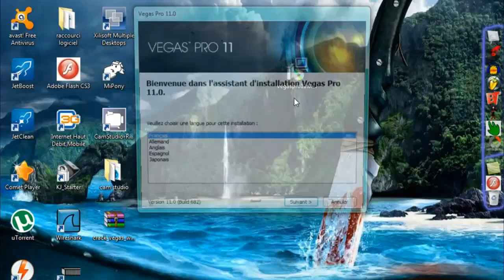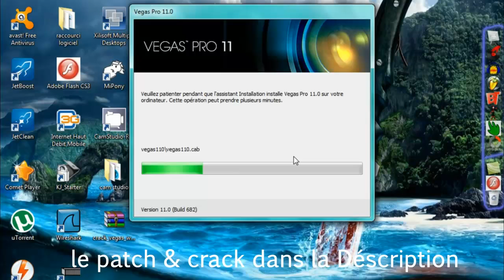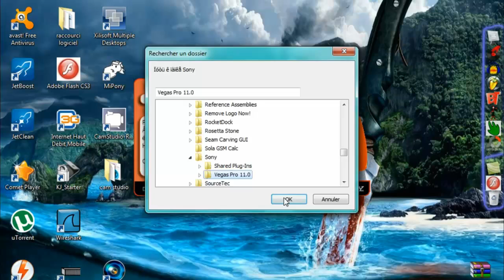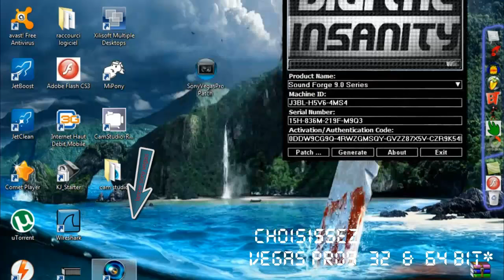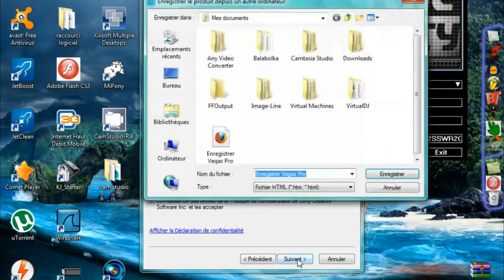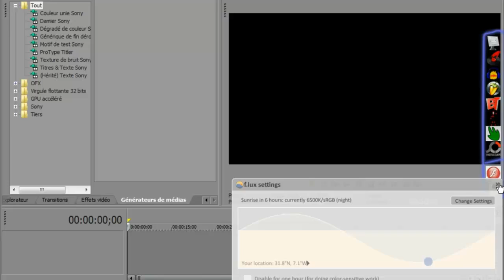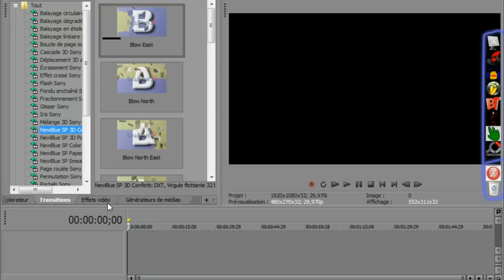How to Download and Install Sony vegas Pro11 for free(HD)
Install Sony Vegas free
Black Screen
Black Screen Download
After Effect Intro
Free Project After Effect
Intro After Effect
Project After effect
Template After Effect
Free Template After Effect
Edite Template after Effect
Sony Vegas
Sony Vegas Template
Sony Vegas Project
Sony Vegas Intro
Download Project Sony Vegas Free
Tutorials after effect
Tutorial Sony Vegas
BAckground
Free BAckground
Background Animation
Photoshop
Photoshop cs5, cs6,
Tutorials Photoshop
Motion Graphic
Motion
Tracking
3d
3D Max
Blender

Crack Sony Vegas
Download Sony Vegas
Patch Sony Vegas
Sony Vegas Download Link
Intro Sony Vegas